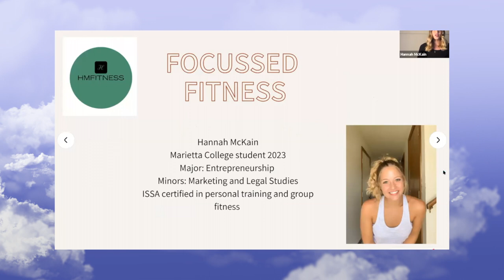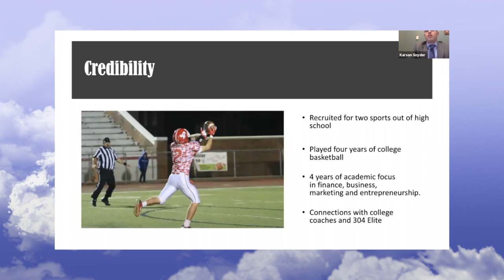Riverview Credit Union MOVEE at Marietta College Presents PioBiz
PioBiz  is a 3-round business start-up competition open to all Marietta College students and their partners. The September 17, 2020 competition was originally scheduled  for April 16, 2020.  Due to unscheduled arrival of COVID, we had to postpone this round of the competition.
In this round (the 3rd round) of the competition, four students competed for up to $10,000 startup funds.